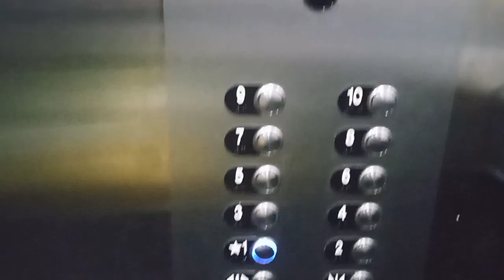VLOG: Small shopping, first day back at work, Amazon package stolen.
In today's video is a few days in my life. I had to shop on a small budget, Amazon package was stolen from my house. First day back to work after a long and stressful week.